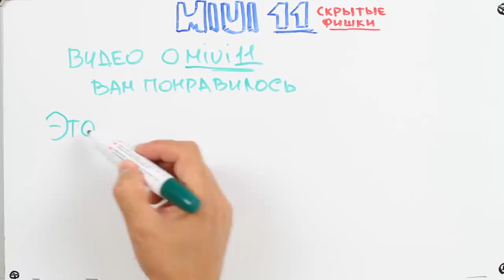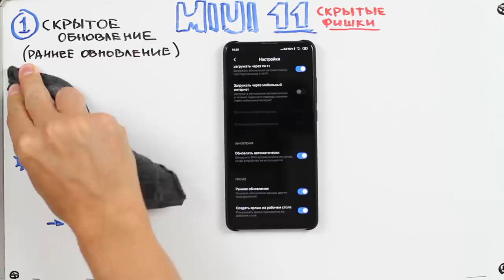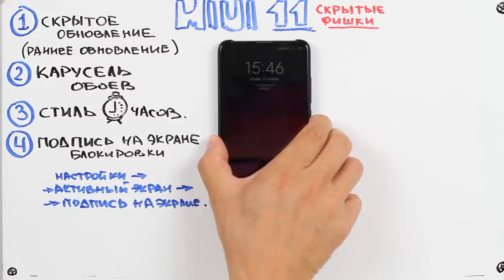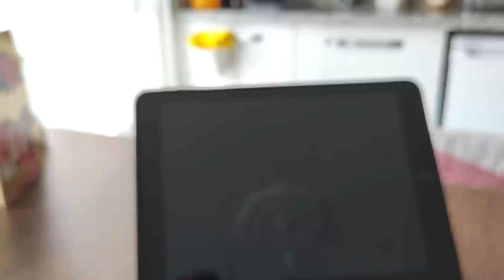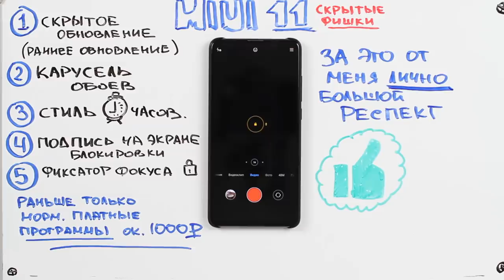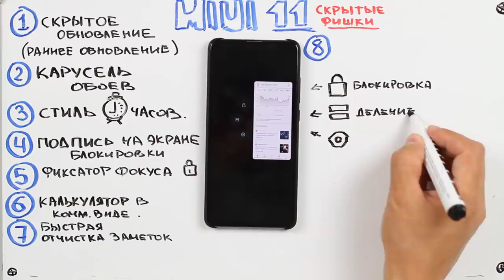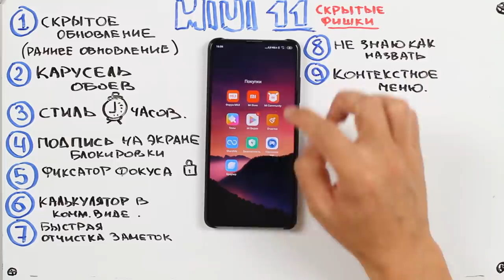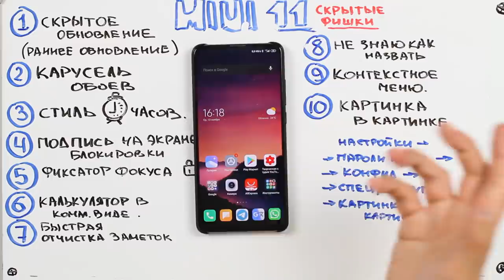СКРЫТЫЕ ФИШКИ MIUI 11